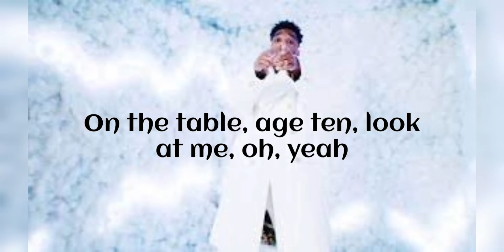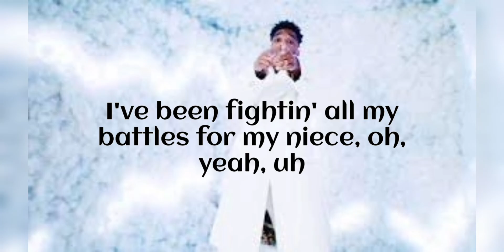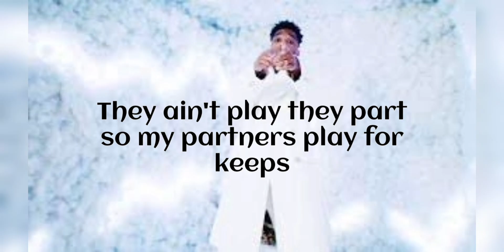YB - Play for keeps (Lyrics Video)